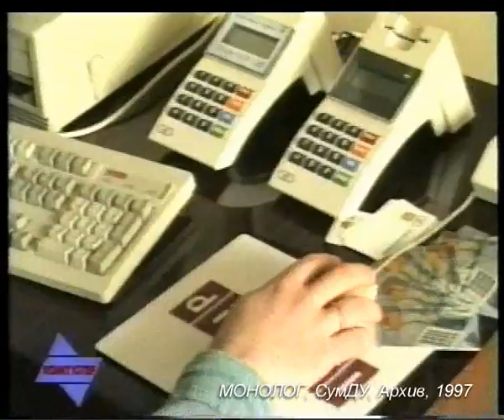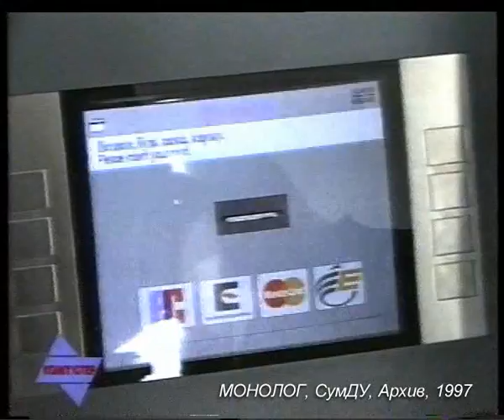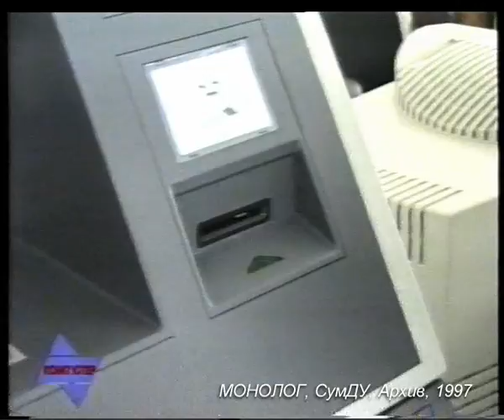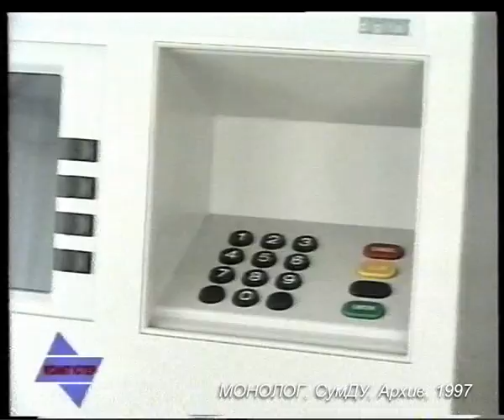KX 009 97 01 Bankovskie Kartochki Vnedrenie